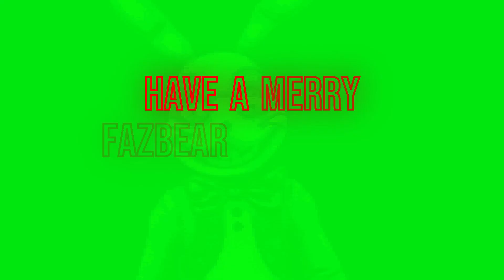FNAF Stop Motion Advent Calendar Day 18 Opening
Have your selves a very merry Christmas! Let's Go Caroling!